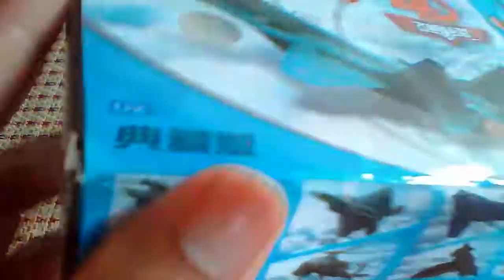MIG-29 Fulcrum aircraft figther 1/152 model